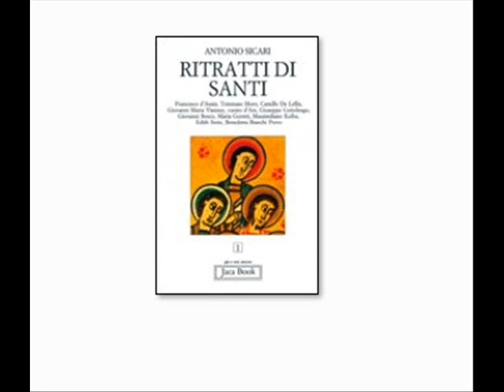SANTA MARIA CROCIFISSA DI ROSA